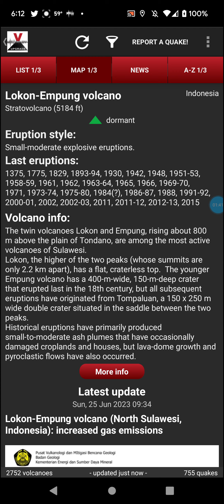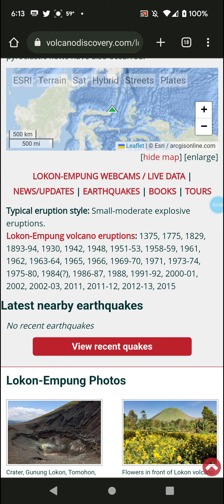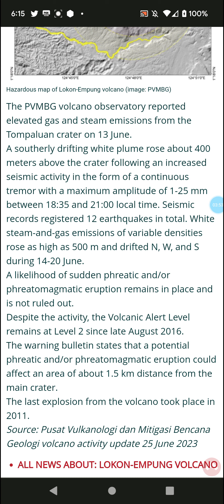Lokon Empung, Indonesia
Lokon Empung Articles:
A: